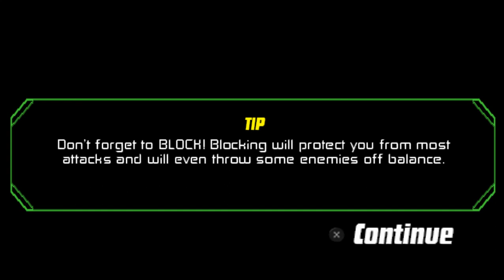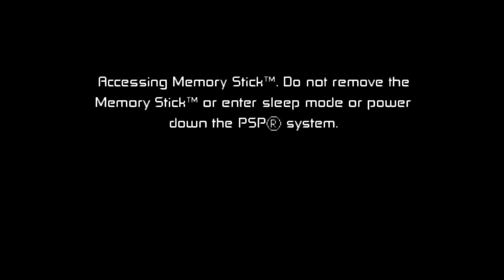Ben 10: Protector Of Earth (PlayStation Portable) | Part 9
Now playing with Ben 10: Protector Of Earth with PlayStation Portable Emulator, PPSSPP
Level 9: Seattle, Northwest (Boss Battle)
Characters: Ben Tennyson
Ommitrix Aliens: Four Arms, Heat Blast, XLR8 and Cannonbolt
Boss: Snap Dragon